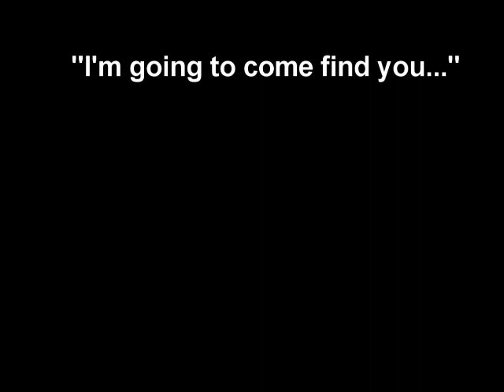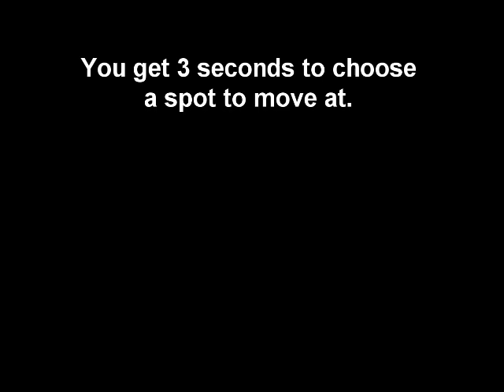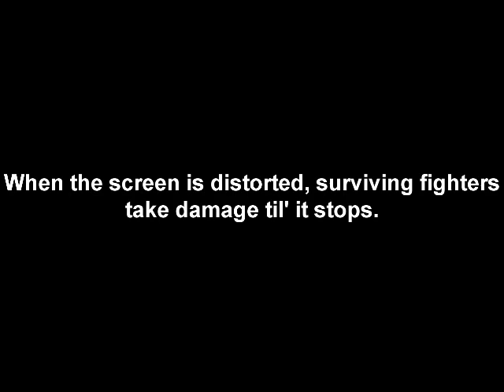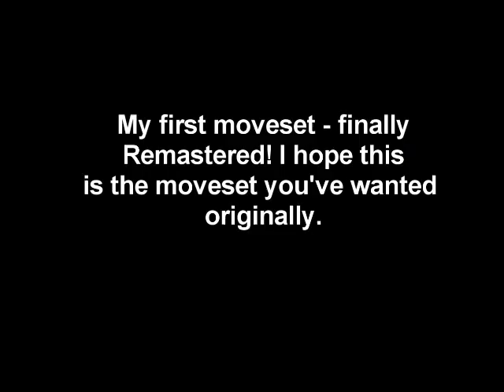(REMASTERED) Smash Bros Lawl D Kess - Freddy Fazbear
The Remastered Version of My First Moveset.